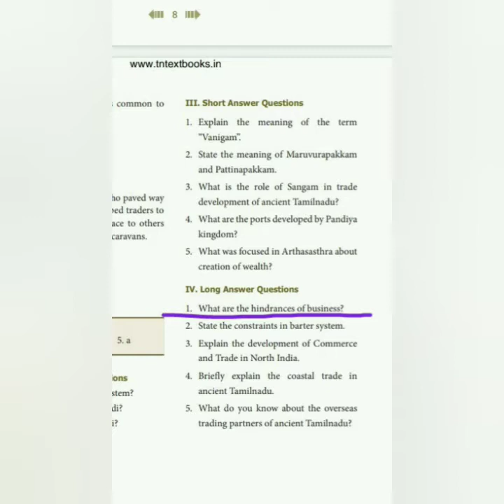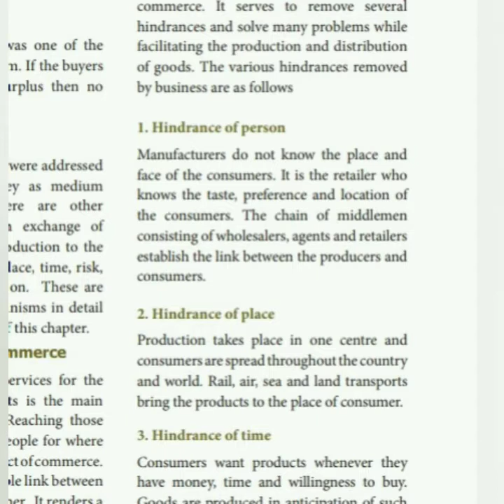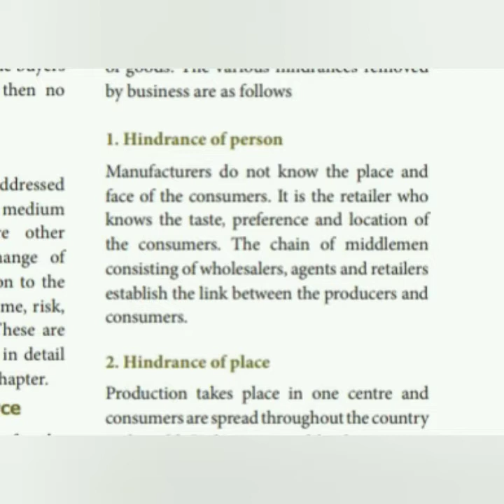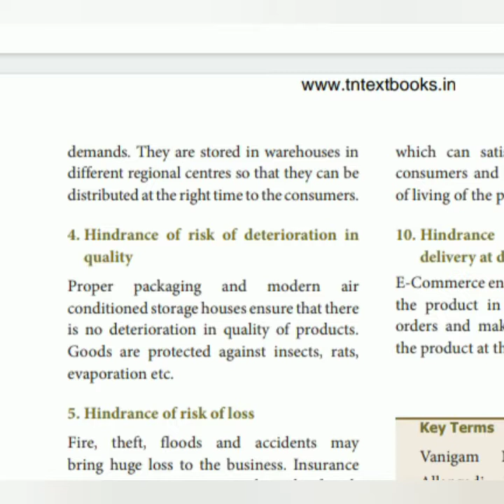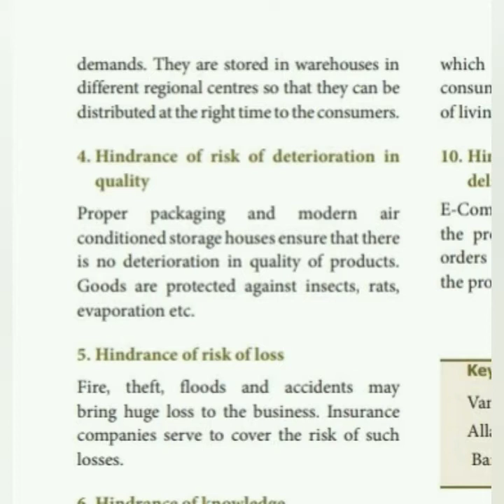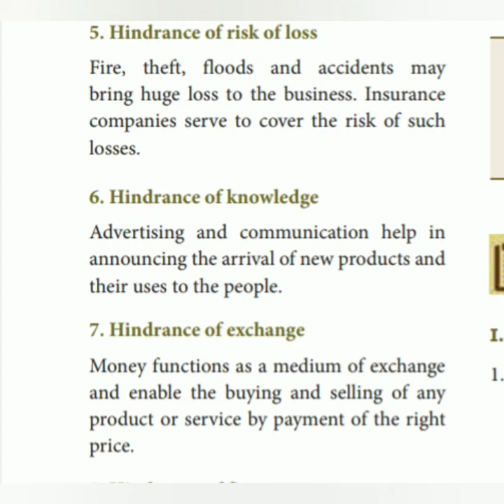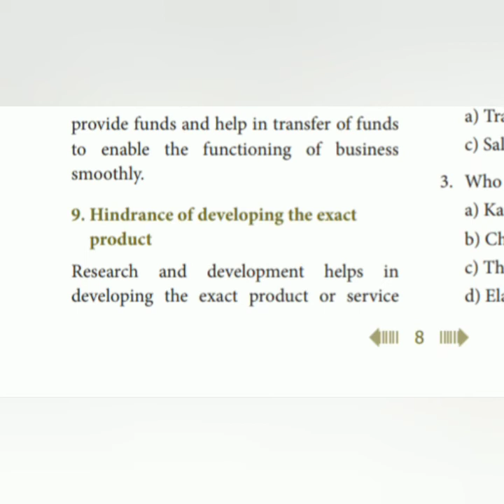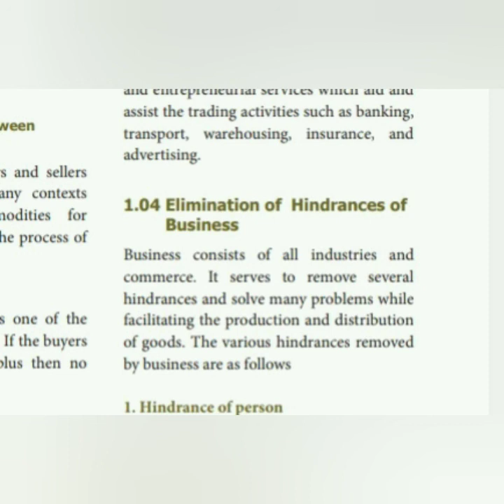Hindrances of business - Class 11th std commerce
Class 11th std commerce
Hindrances of business
Long answer explanation